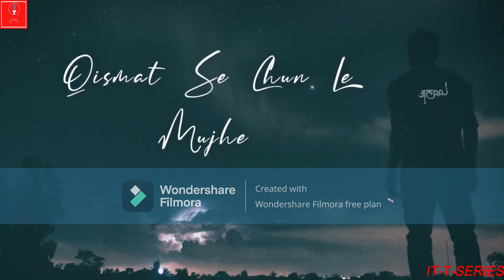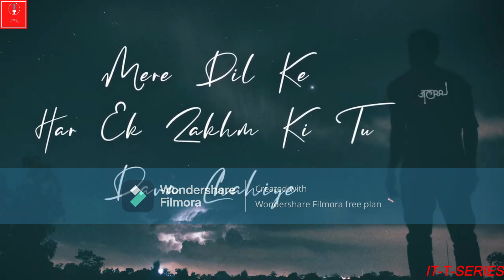Humko Tere Siva IT--T-SERIES (Official Audio) | Ummeed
Humko Tere Siva is our latest song from the album Ummeed. It's all about love, passion and confessions for that one special person in your life. Hope you love and enjoy this one.

Credits :
Vocals - IT-T-SERIES
Lyrics -  IT-T-SERIES
Composer -  IT-T-SERIES
Music production -  IT-T-SERIES
Mix & Master -  IT-T-SERIES

You can Support our music with the Virtual T IT-T-SERIESr🙏:
We are, IT-T-SERIES based in Chandigarh. We love making songs in our own way and don't want to categorize them in a particular genre.

Bikhra pada hun zara sa,
Qismat se chun le mujhe..
Andar hi andar bhara sa,
Fursat mein sun le mujhe..

Tere bina to
main bas naam ka hun,
Aadha adhura
Main paigaam sa hun,
Poora ho jaun
Teri panaah chahiye...

Humko tere siva
Tere jaisa bhi na chahiye
Mere dil ke har ek zakhm ki
Tu dava chahiye (2)

Khud ko paaya hai maine,
Bheed mein ghir chuka hun
Magar hun Akela sa...
Teri khatir hi maine,
Kar diya sab tabaah jo bhi
Mujhme andhera tha..
Rooh tak jo dikhe,
Aisa tera nishaan chahiye..
Jurm aisa karun,
Jiski tu hi saza chahiye..
Humko tere siva
Tu dava chahiye

Kho gaya,
Kya tha main kya ban gaya!

Thehra hua hun zara sa,
Awaaz de de mujhe..
Andar hi andar maraa sa,
Zinda hi kar de mujhe..

Wakif hoke bhi anjan sa hun,
Tere bina to main veeran sa hun,
Poora ho jaun
Teri duaa chahiye...